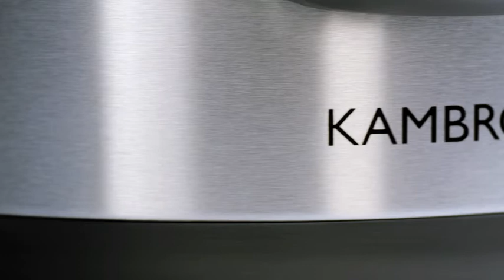Kambrook One Pot Wonders Pressure Cooker TV Commercial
Kambrook's One Pot Wonder range featuring the Kambrook Pressure Express Pressure Cooker priced under $100. TV commercial will air from 29 April 2013 through to 12th May 2013.